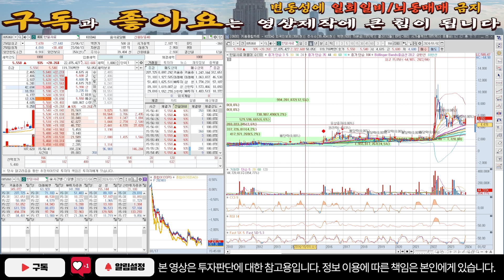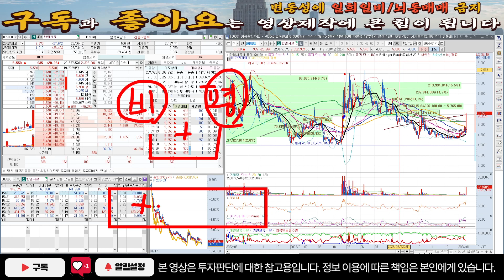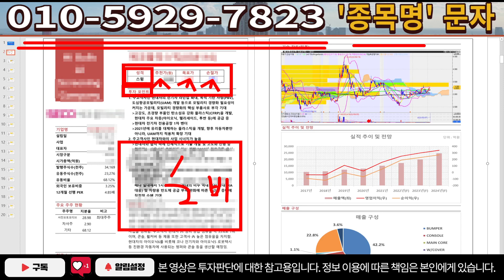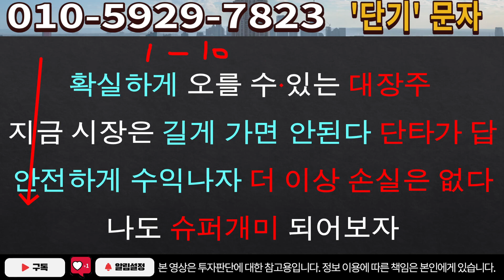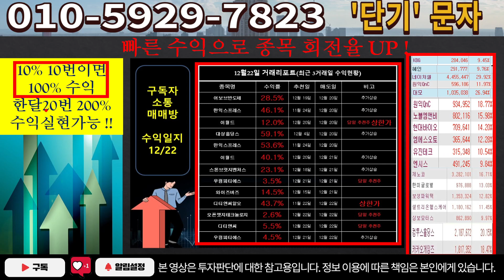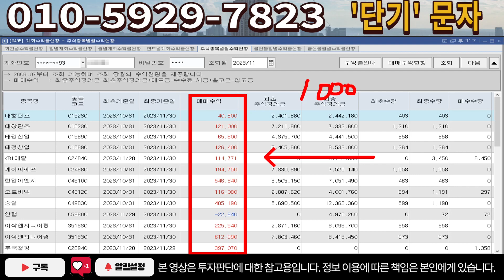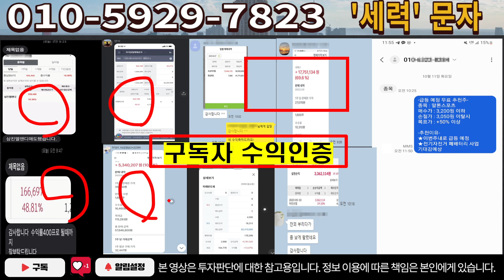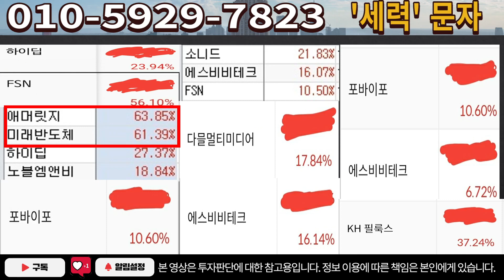[주식]한일사료 - 24년 새로운 소식공개! 수억짜리 타점 나옵니다!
실시간 구독자소통 카톡방 투자정보 텔레그램